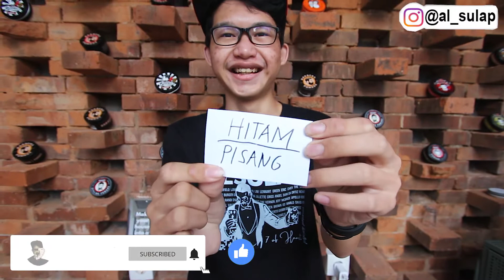Traffict Light Paddle Magic Trick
Stay enjay the first fun and creative